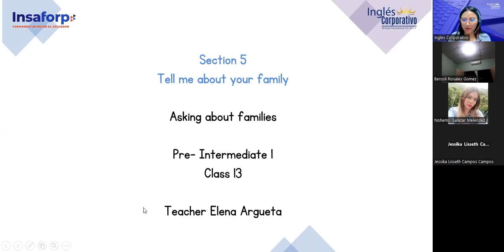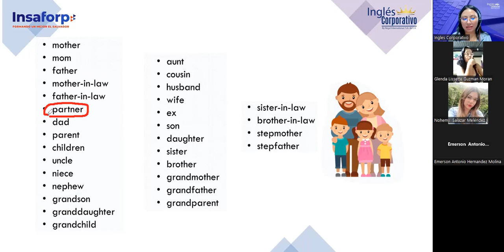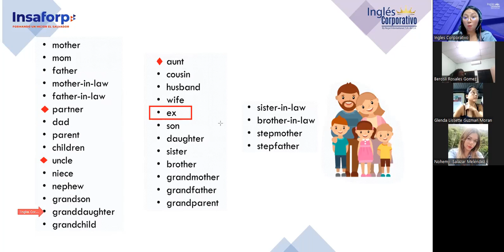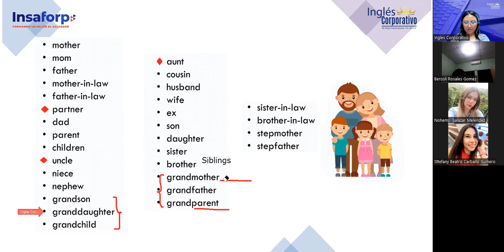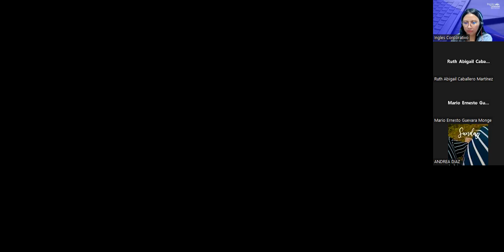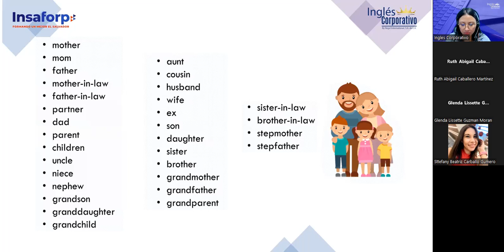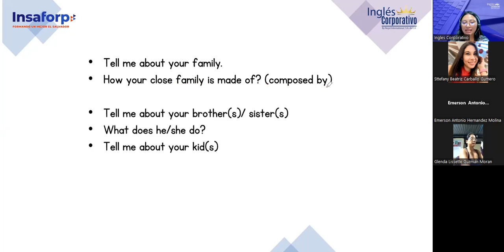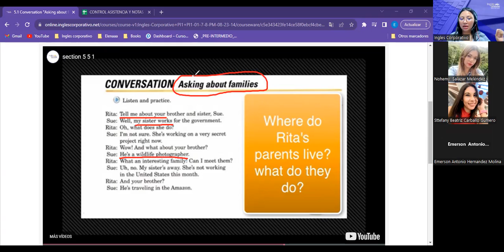Sesion 13-18/8/2023-FI-REGAL-74-Argueta- Asking about families